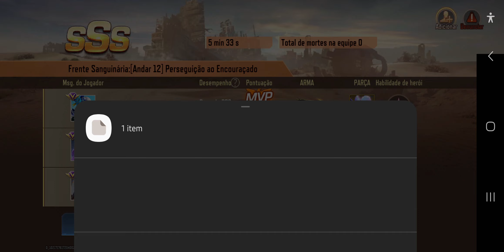1022 - CONTRA RETURNS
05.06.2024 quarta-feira